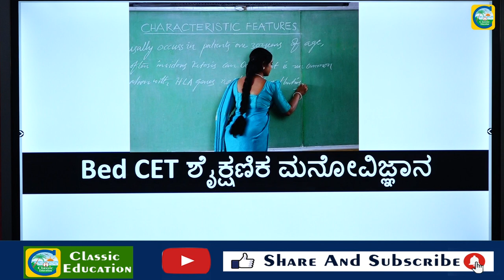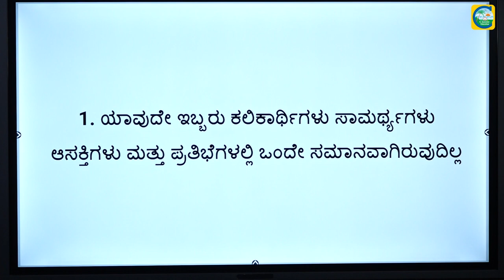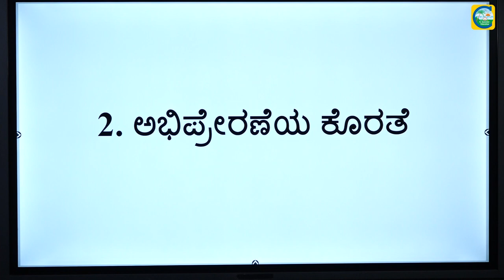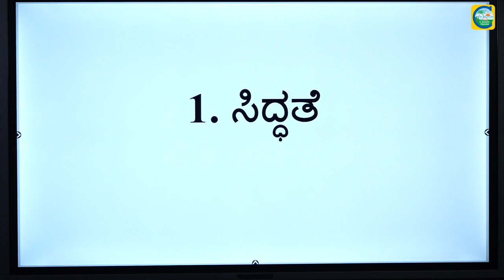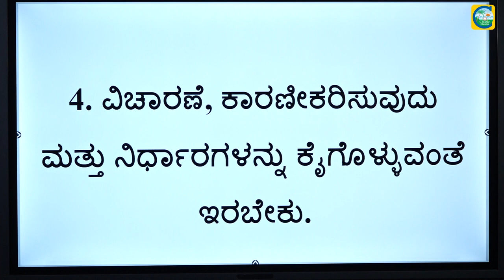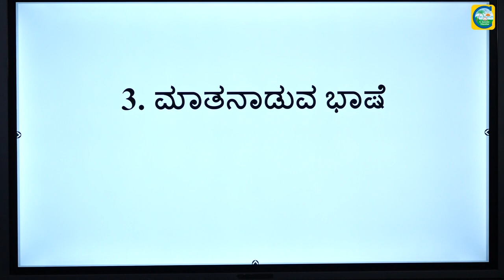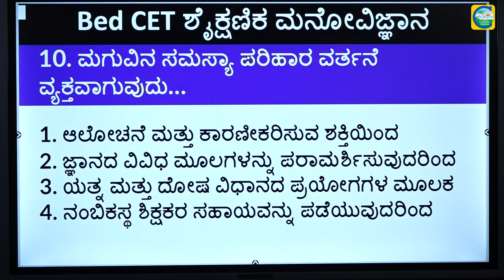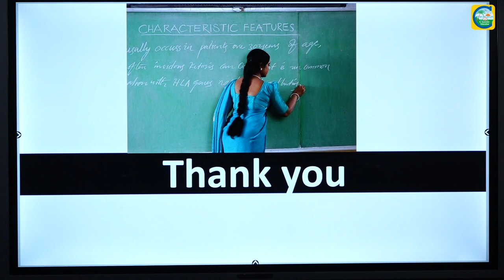BED CET||PSYCHOLOGY||PART 3||ಶೈಕ್ಷಣಿಕ ಮನೋವಿಜ್ಞಾನ||ಸಂಭವನೀಯ ಪ್ರಶ್ನೆಗಳು||Classic Education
BED CET||PSYCHOLOGY||ಶೈಕ್ಷಣಿಕ ಮನೋವಿಜ್ಞಾನ||ಸಂಭವನೀಯ ಪ್ರಶ್ನೆಗಳು||Classic Education